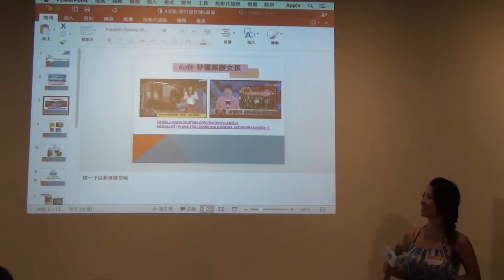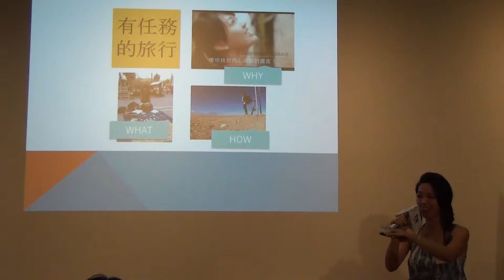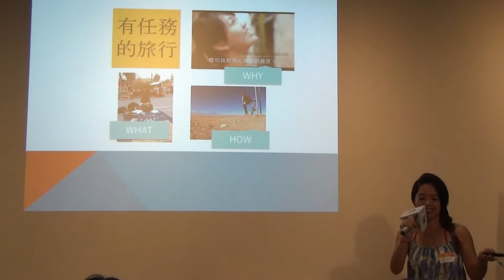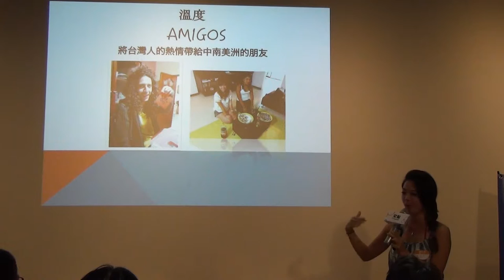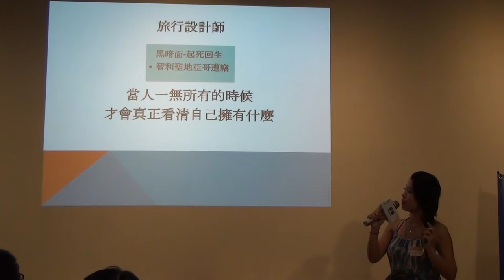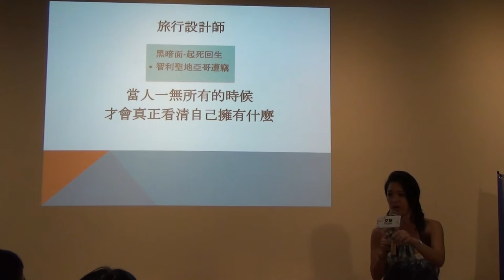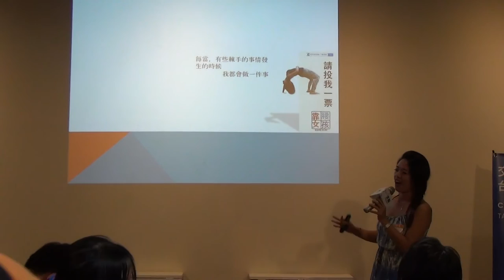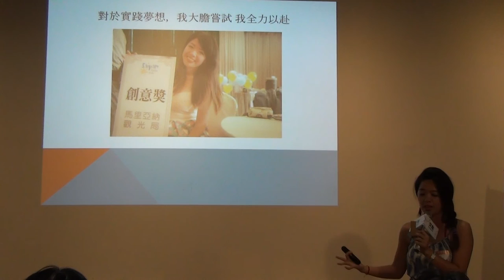晶晶/ 有任務的旅行